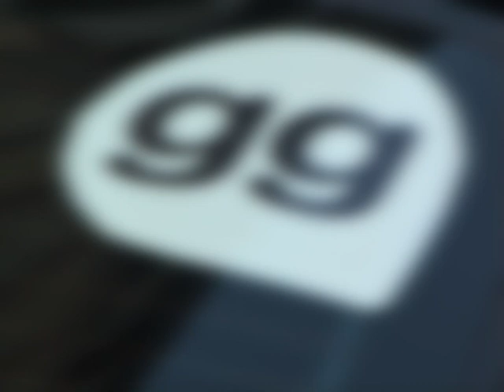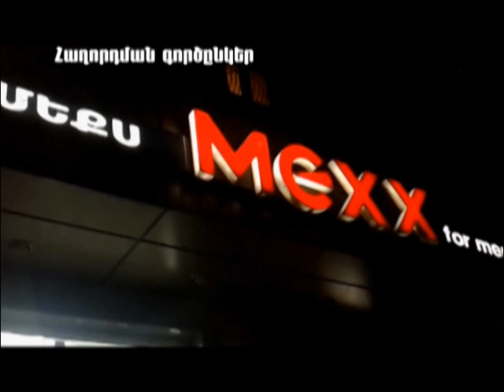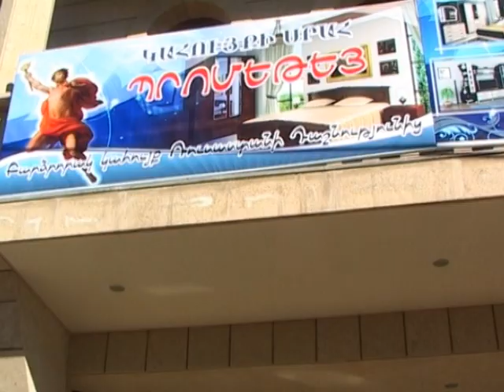Հունվարի 1-ը Սամվել Խալաթյանի բնակարանում...